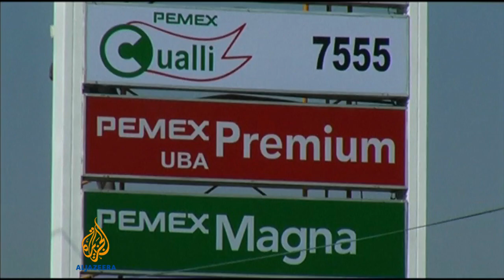Radioactive material recovered in Mexico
Mexican police have found a truck of radioactive material stolen on its way to a decommissioning site.   Experts say the people who opened the container of medical-grade material were exposed to lethal levels of radiation, and are in danger of dying within days.  Al Jazeera's Adam Raney reports from Mexico City.